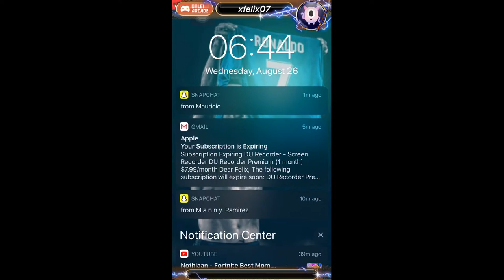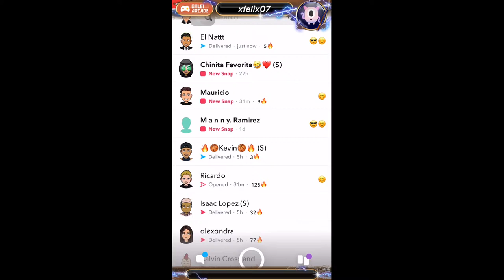Jugando ladder!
Watch me play Other Games via Omlet Arcade!